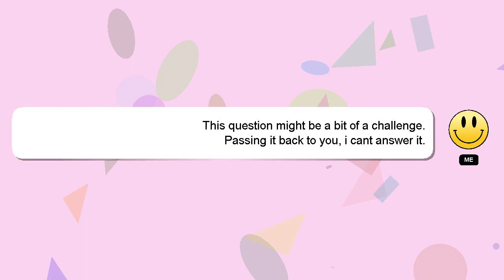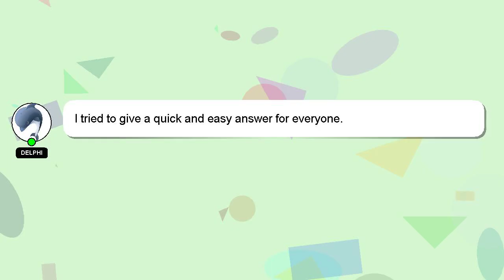How to buy bp vault?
A quick introduction about me, Hey, I am Delphi. I am here to provide you with assistance in answering your questions. - How to buy bp vault?

I am available to answer your more detailed queries via comments or chat. I will express my appreciation for your answer by 'hearting' it.

*2 What we are experimenting :*